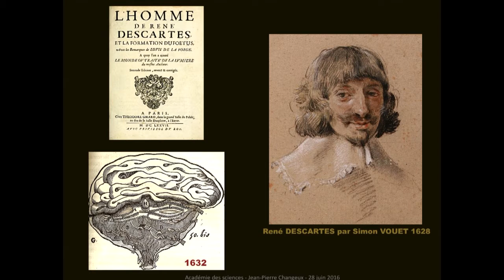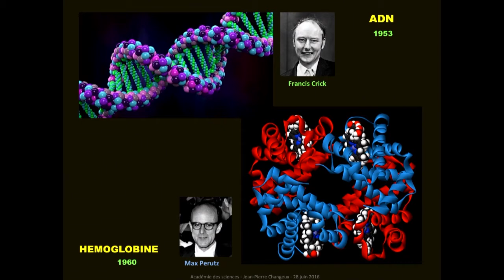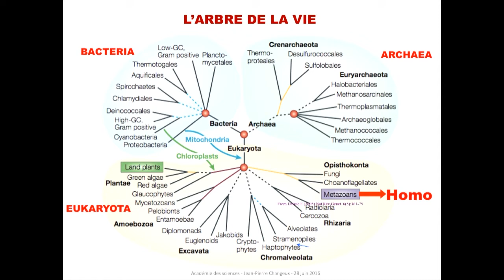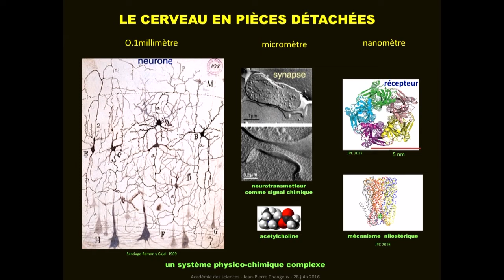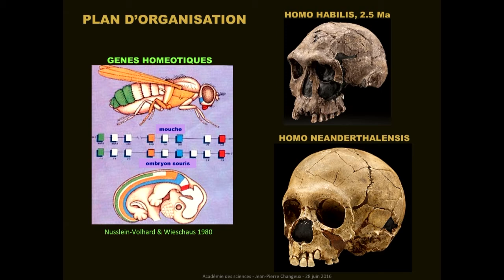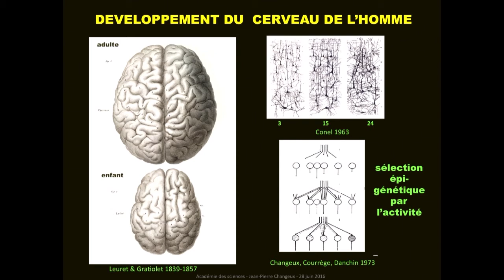Jean Pierre Changeux : A la découverte de l'Homme et de son cerveau - Académie des sciences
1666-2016 La coupole des 350 ans
Séance solennelle de l'Académie des sciences (28 juin 2016)